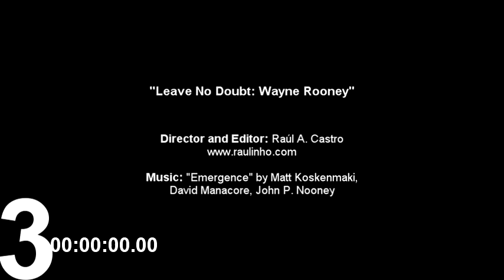Leave_No_Doubt_Wayne_Rooney.mp4